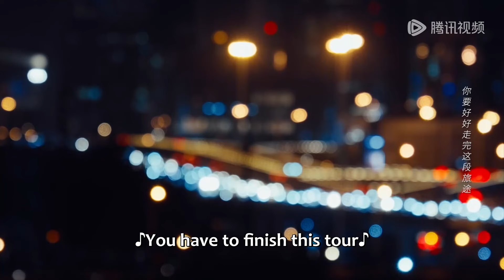Clip | Ximu drunkenly confessed that she loves Haotian | [Miss Fang's love secrets 方小姐的恋爱秘籍]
【Synopsis】While working overtime, Fang Xi Mu, a programmer for the romance game "Secret Relations," accidentally gets into the game as an NPC who could be logged off at any moment. To save her life, she must first win over the male lead of the game, Bai Hao Tian, by completing the main romance quests. Fang Xi Mu, who is an expert in love but remains a lifelong single, is up against the so-called "ultimate dream guy" of every girl, the very charming CEO. Who will outmaneuver with their tactics? Hard mode is activated, and the only rule for survival is clear — only by "stealing hearts" can one stay alive. It's time to show some real skills...
【Starring】Wang Yijin, Zhang Jingyun, Xie Zhixun